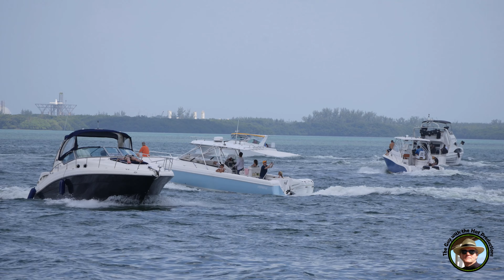JAMMED on the MIAMI RIVER! | Too Many Boats To Count | Boats at the Miami River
The action never stops on the Miami River with so many boats on Sunday they get jammed up.  Check it out.

Any unauthorized reuse, copying, duplication, reproduction, or redistribution in part or in whole without written permission is strictly prohibited.